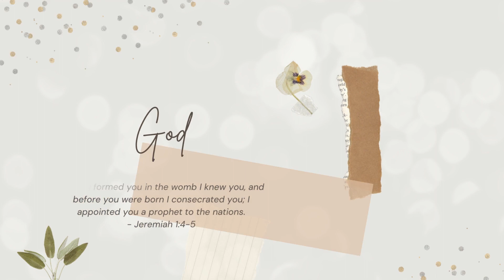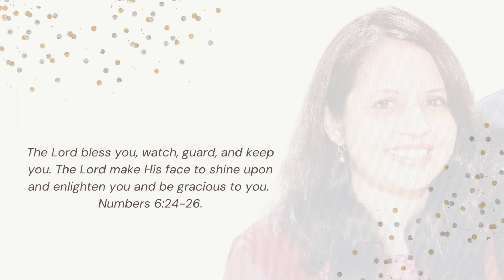Happy Birthday Pastor Tanya | Joshua Generation Ministries | Cornerstone Church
Wishing Pastor Tanya the happiest birthday. We love you and honour you ❤️🤗